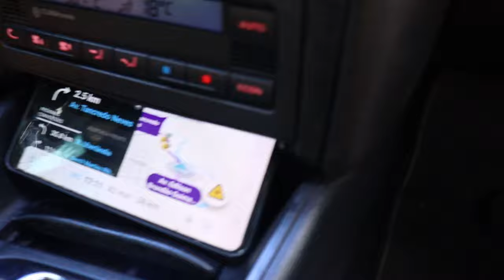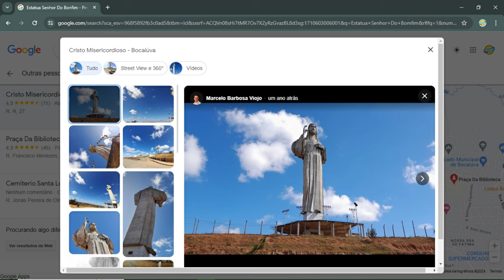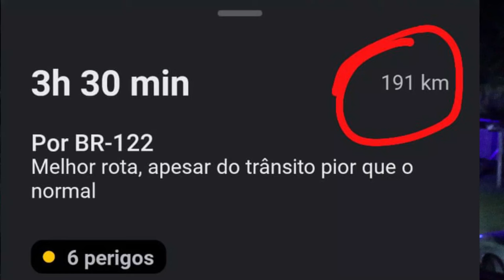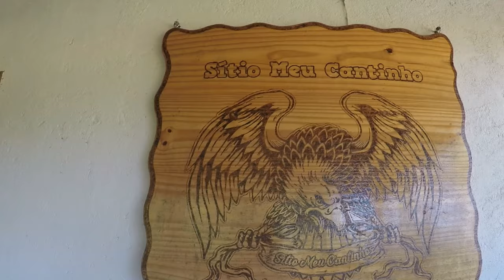Vlog Passeio Cachoeira do Serrado Parte 01